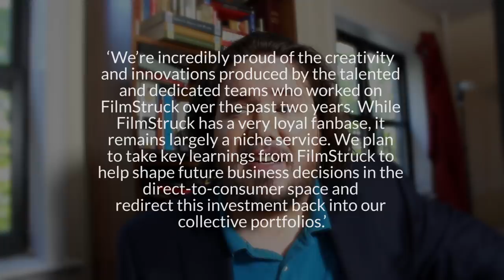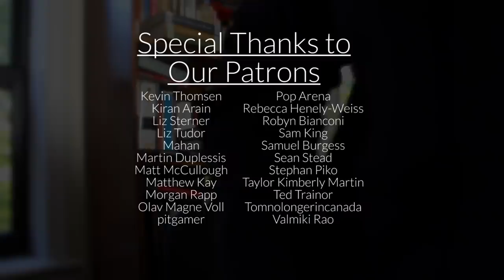Filmstricken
A short vlog about the end of a great streaming platform, and its disturbing implications.

Goodbye, Filmstruck.